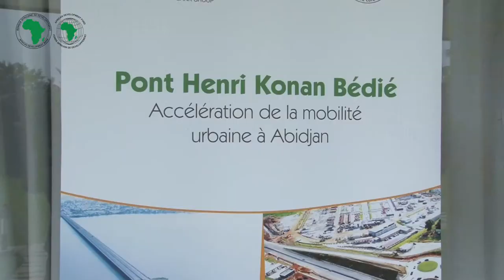Forum PPP sur la réalisation du Pont KKB d’Abidjan : discours de Janvier LITSE (15.12.2014)